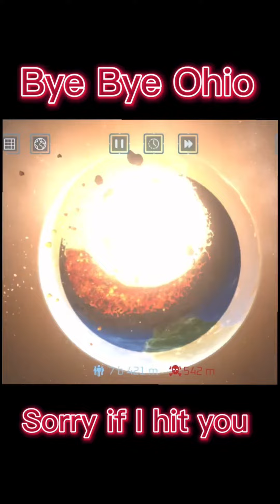AstroTechian AstroTech BEST OF 2022! Top 6 videos from 2022 compilation!